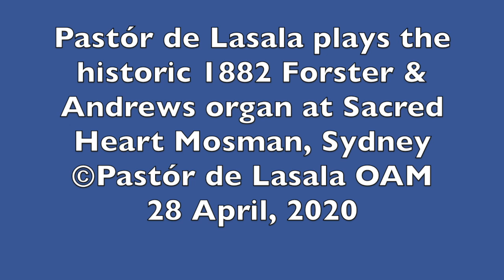Zipoli - 4 Versets and Canzona in C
Pastór de Lasala plays the historic 1882 Forster & Andrews organ at Sacred Heart Mosman, Sydney